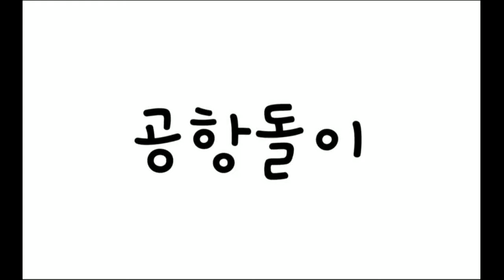아시아나항공 김포 제주 노선 탑승비행영상입니당